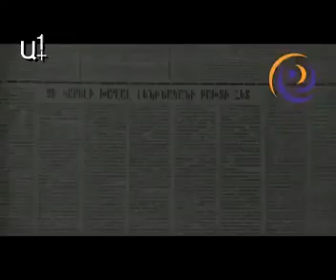«Մեդիա կենտրոն». «Գյումրի. երկրաշարժից 25 տարի անց»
Հոկտեմբերի 2-ին՝ ժ. 14:00-ին, Գյումրիի «Սթիլ» պատկերասրահում տեղի ունեցավ քննարկում` «Գյումրի. երկրաշարժից 25 տարի անց» թեմայով:

Քննարկման բանախոսներն էին.

Վահան Թումասյանը` «Շիրակ կենտրոն» ՀԿ-ի նախագահ,

Սեյրան Մարտիրոսյանը` Սախարովի հայաստանյան կենտրոնի Շիրակի մասնաճյուղի ղեկավար,

Լևոն Բարսեղյանը` Ժուռնալիստների «Ասպարեզ» ակումբի խորհրդի նախագահ,

Վահրամ Մարտիրոսյանը` «Երկրաշարժ, որ ցնցեց մեդիան» ցուցահանդեսի համակարգող,

Սամվել Խաչատրյան՝ Գյումրիի քաղաքապետարանի քաղաքաշինության վարչության պետի  պաշտոնակատար,

Ալբերտ Մարգարյանը` Շիրակի մարզպետարանի աշխատակազմի քաղաքաշինության վարչության պետ:

«Մեդիա Կենտրոնը» նոր հարթակ է` մեկտեղելու քաղաքացիական հասարակության և լրատվական դաշտի ներուժը:

Մեր հիմնական առաքելությունն է աջակցել լրատվամիջոցներին, հատկապես ընտրությունների լուսաբանման գործընթացում` հանդիսանալով կամուրջ  մեդիայի և քաղաքացիական հասարակության ակտիվ խմբերի, կազմակերպությունների միջև:

«Մեդիա Կենտրոնը» համակարգում է «Հանրային լրագրության ակումբը»

The Media Center is a new platform, the purpose of which is to bridge civil society and media in Armenia, particularly during the election season.

Our main mission is to create efficient channels of communication between non-governmental organizations, leading media organizations and the advocacy groups that monitor elections and uncover violations.

The "Media Center" is coordinated by Public Journalism Club
Միացեք մեզ facebook-ում